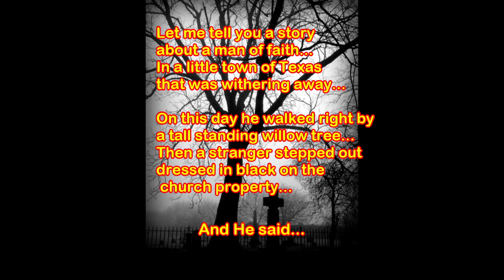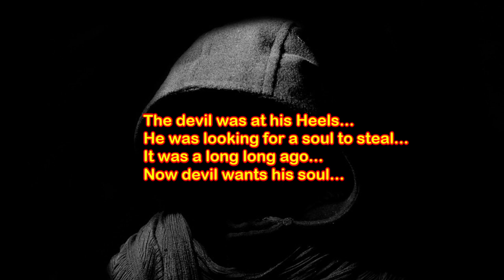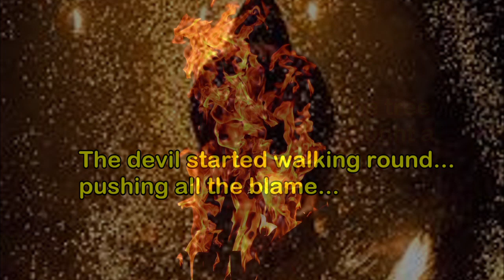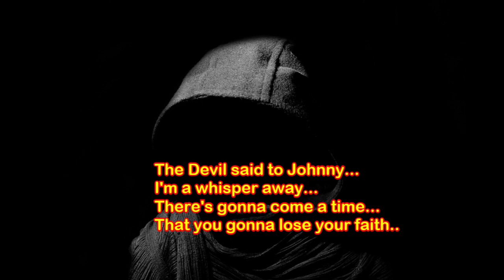("Johnny" )new original country song version with lyrics by Independent singer/songwriter Joe Price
This is an original country song by country  singer/songwriter Joe Price about a preacher and the devil and the real struggles of pure faith
He is an independent musician striving to become an country singer/songwriter